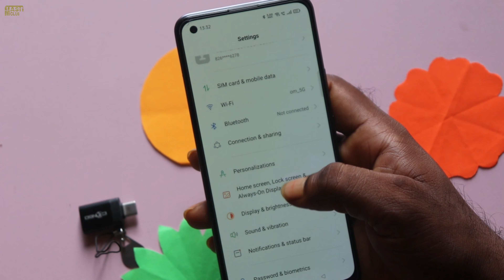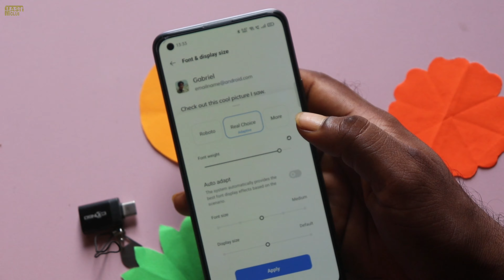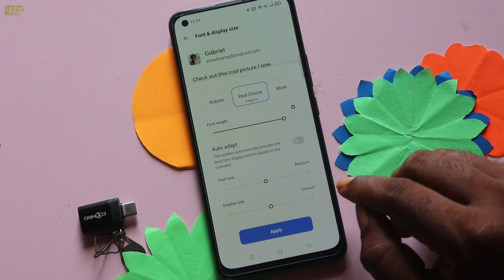Realme 8 Pro Fonts Change | How To Change Fonts in Realme 8 Pro in hindi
Realme 8 Pro Fonts Change
How To Change Fonts
Fonts
Change Font
Change Font Style
Font Options
Font Style
How to Change Font Style in REALME 8 Pro
                                     🙏MASTI CLUB🙏